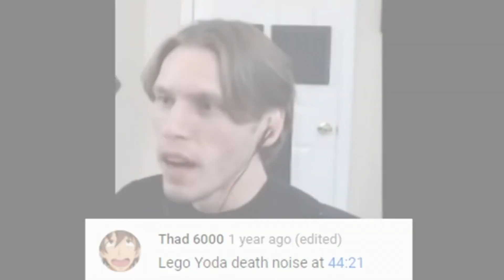YO-KAI Disco (Hell's Entrance World) (Beta Mix) - Mamorukun Curse!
Composer: Yousuke Yasui
Platform: PlayStation 3
Ripper: ashy

Please celebrate by reading the channel description.